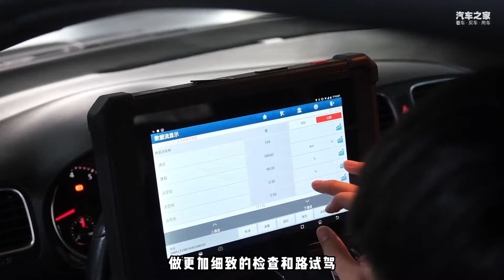【诺诺简讯】跑了10万公里的二手大众高尔夫Golf GTI上架检查会发现啥？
_________________★独家授权★_________________
跑了10万公里的二手大众（福斯）高尔夫Volkswagen Golf GTI上架检查会发现啥？